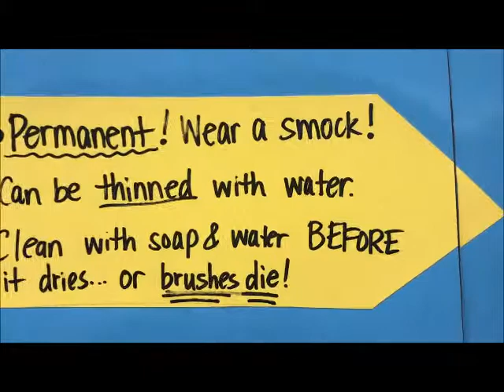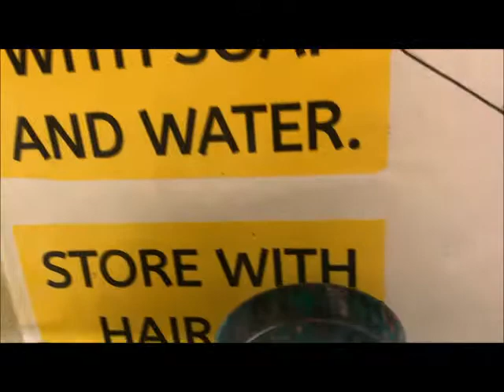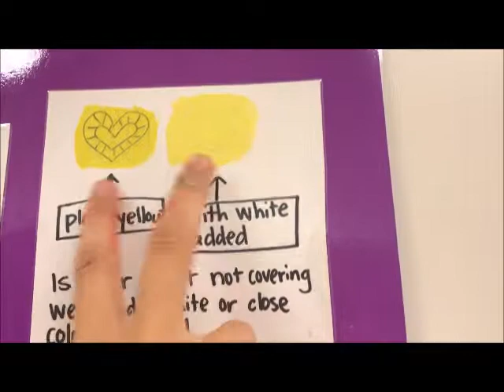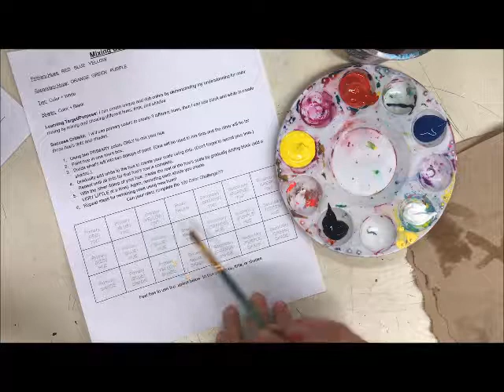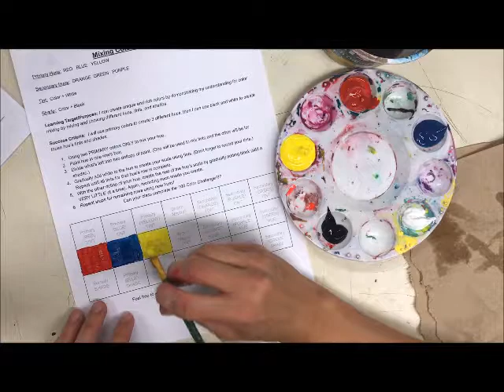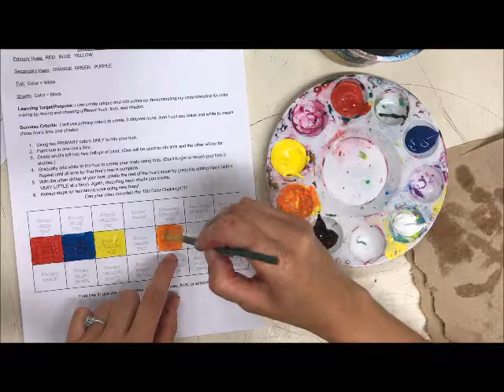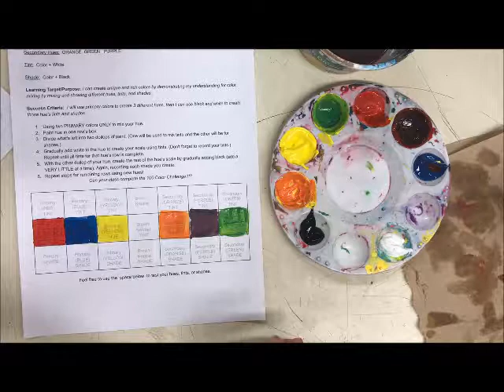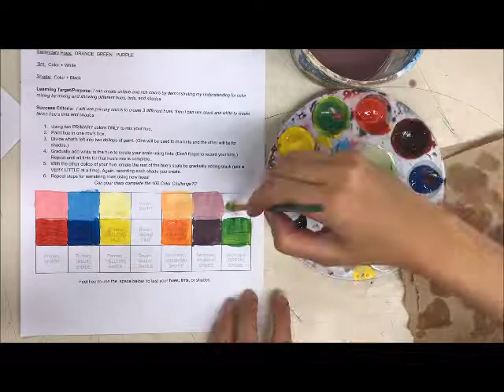Acrylic Demo with worksheet